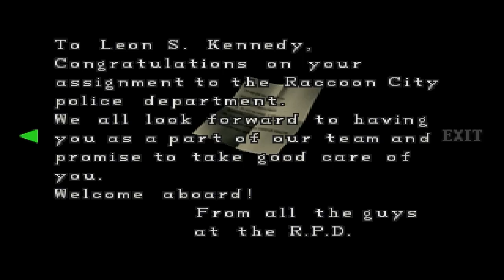Resident Evil 2 - Ten pierwszy raz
Intro: MrCiapekPL / Netsk_y

„Resident Evil 2 jest kontynuacją utrzymanej w klimacie survival-horroru gry akcji autorstwa firmy Capcom. Gracze przenoszą się do amerykańskiego miasteczka Raccoon City, którego mieszkańcy za sprawą tajemniczego wirusa T przemieniają się w krwiożercze zombie. Kierując poczynaniami policjanta Leona i reporterki Claire muszą zapobiec epidemii."